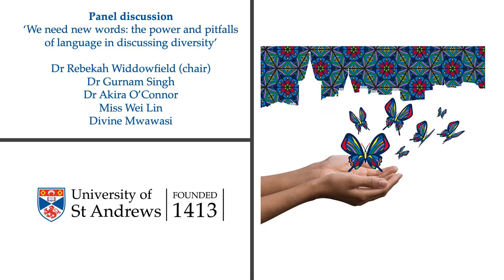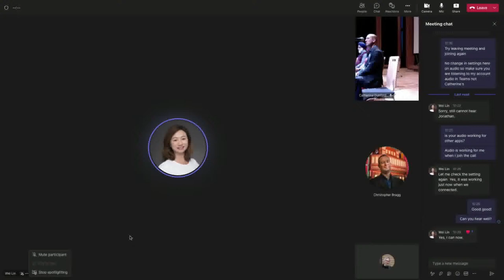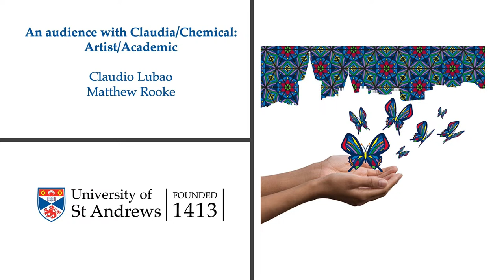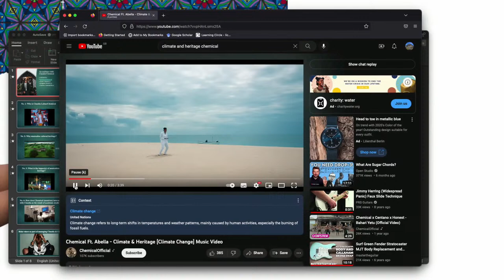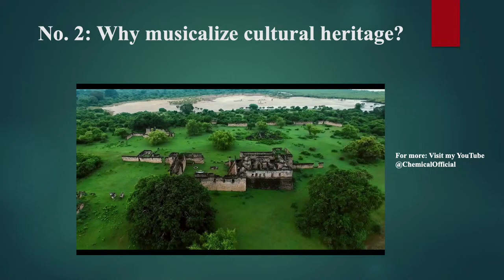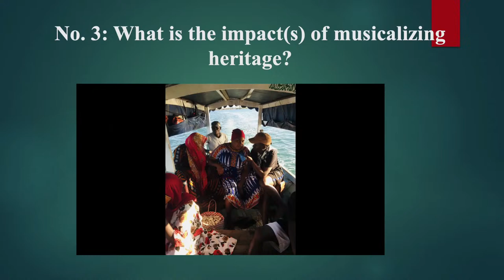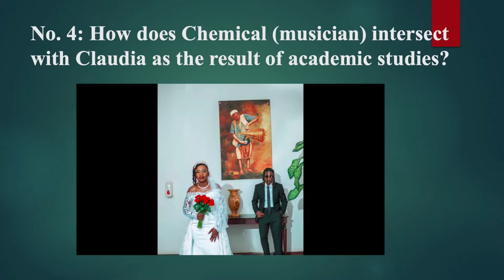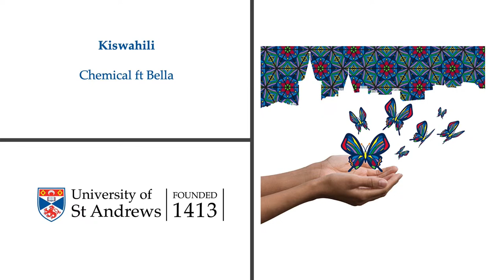Kaleidoscope Alumni Network Launch: morning session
Tweet your questions to @SaintsKAN

10:00 Welcome
Robert Fleming - Director of Development

10:15 Panel discussion
‘We need new words: the power and pitfalls of language in discussing diversity’
Dr Gurnam Singh – Visiting Fellow in Race and Education, University of the Arts London, Honorary Associate
Professor of Sociology, University of Warwick and Visiting Professor of Social Work, University of Chester.

Dr Akira O’Connor – Senior Lecturer in Psychology and Neuroscience and Race Equality Charter Chair at the

Miss Wei Lin – Assistant Director of Admissions at the University of St Andrews, MLitt 2009.

Divine Mwawasi – Third-year medical student at the University of St Andrews.

The panel is chaired by Dr Rebekah Widdowfield – Vice-Principal (People and Diversity) at the University of
St Andrews.

11:00. Break

11:15 An audience with Claudia/Chemical - Artist/Academic in conversation with Matthew Rooke - Hon Professor of Music and Theatre